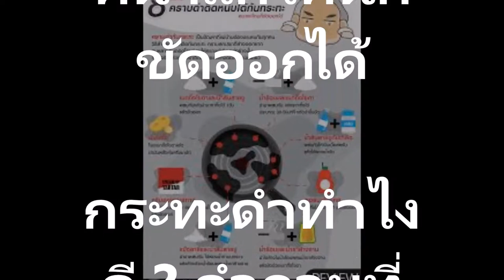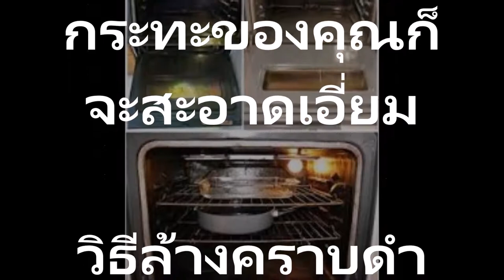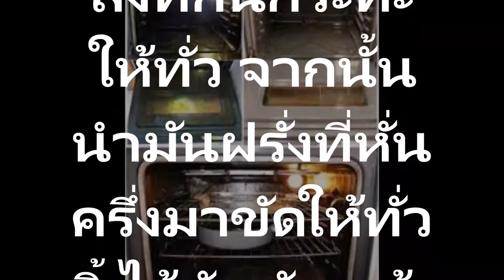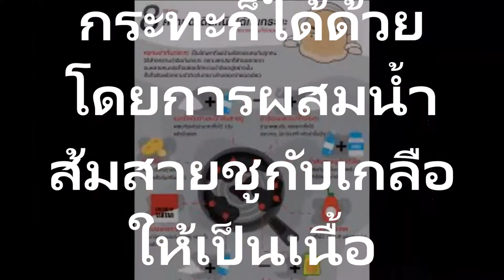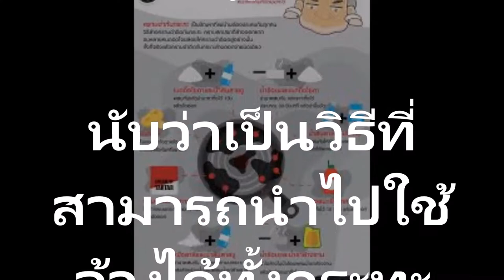8 วิธีล้างคราบดำติดหนึบใต้ก้นกระทะแม่บ้านห้ามพลาด! หนาแค่ไหนก็ขัดออกได้